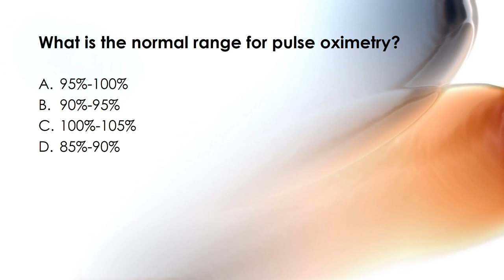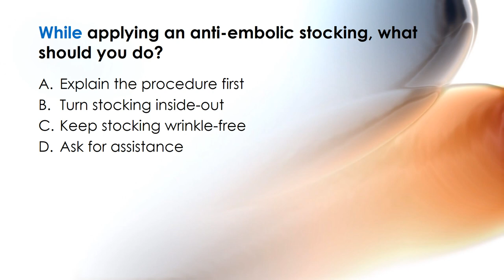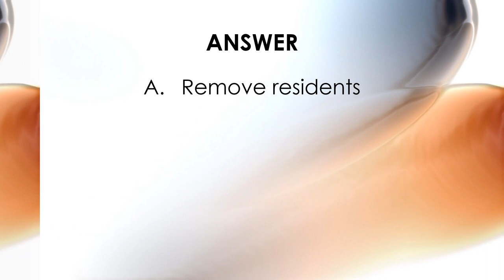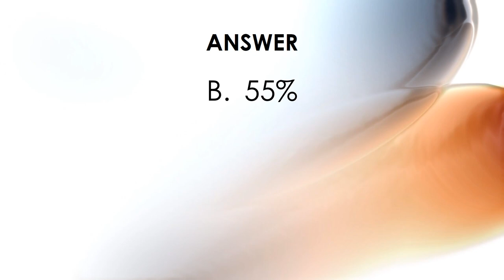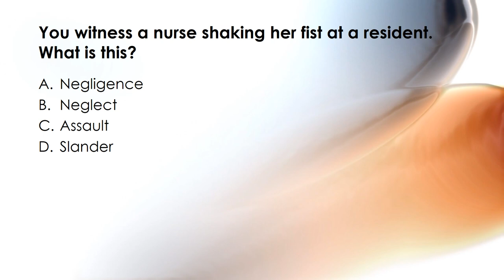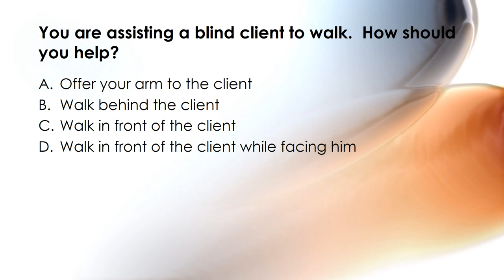SMASH THAT CNA EXAM: WRITTEN TEST PRACTICE QUESTIONS Vol 1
Nurse Aide Training Video:  Written Test Prep Practice Questions that will help the nurse aide candidate gain a good understanding of how questions on the actual written portion of the CEP will be in context and content.